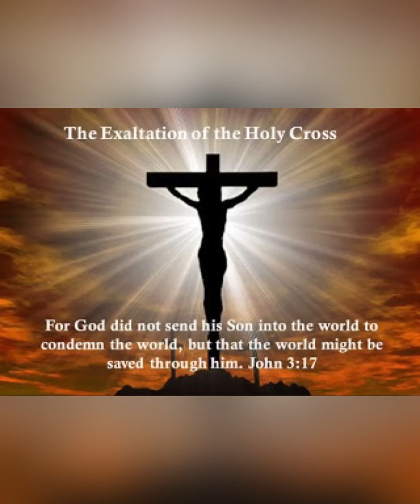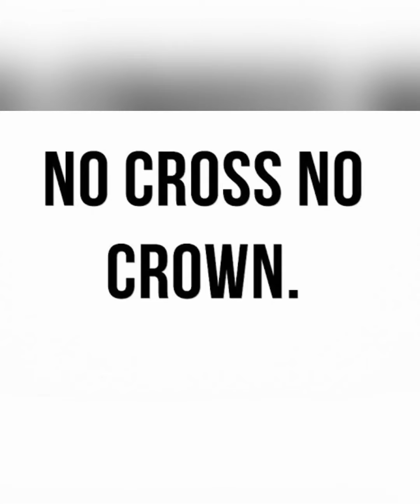Feast of the Exaltation of the Holy Cross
No cross no crown